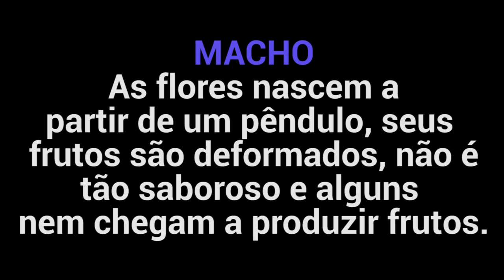Como plantar Mamão [Papaya]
Aprenda como plantar MAMÃO e um pouco sobre o tipo macho, fêmea e hermafrodita. Não tem segredo, nasce super fácil e cresce bem rápido.